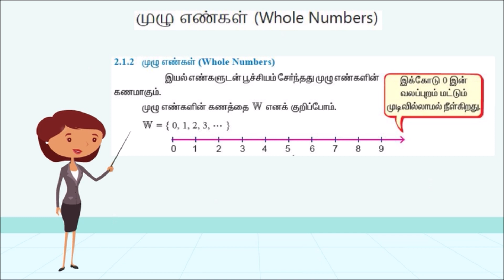இயல் எண்கள்,முழு எண்கள்,முழுக்கள்|எண்களின் வகைகள்-Inspired by Science